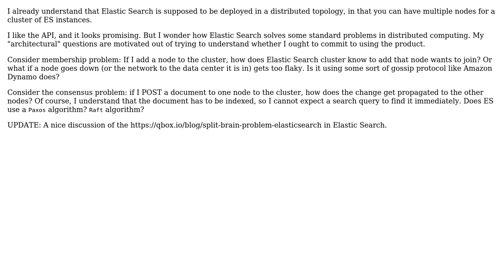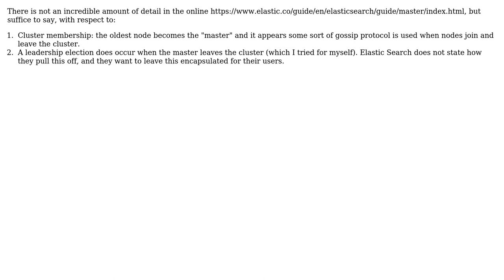How does Elastic Search approach the problem of distributed membership and consensus?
Software Engineering: How does Elastic Search approach the problem of distributed membership and consensus?

With thanks & praise to God, and with thanks to the many people who have made this project possible! | Content (except music & images) licensed under CC BY-SA | Music | Images & others | With thanks to user Alan user A. Chiesa and the Stack Exchange Network Trademarks are property of their respective owners. You are responsible for your own actions.